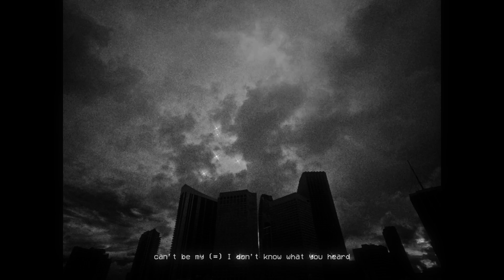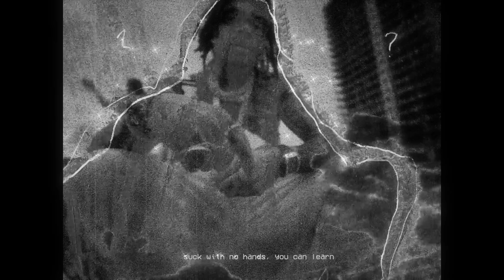[FREE FOR PROFIT] GUNNA TYPE BEAT - TEARDROPS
Thanks for listening to my latest GUNNA type beat "teardrops"! 🖤

Fmin, 152bpm

collab with @prodby.kyro & @prodbymst

Time Stamps:

00:00 - 00:25: INTRO
00:25 - 00:37: PRE-CHORUS
00:37 - 01:03: CHORUS
01:03 - 01:41: VERSE 1
01:41 - 01:53: BRIDGE
01:53 - 02:18: CHORUS
02:18 - 02:44: VERSE 2
02:44 - 03:09: CHORUS

IMPORTANT:
"FREE FOR PROFIT" only applies to YouTube and Soundcloud. If you want to upload your music to other streaming services (Spotify, Apple Music etc.) with my beats then you must purchase a lease from my website!